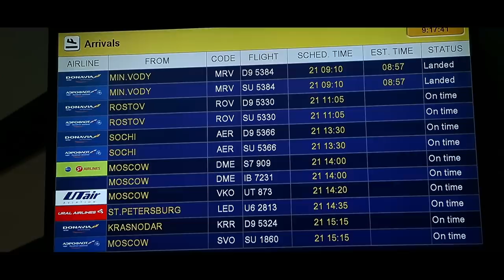Армен Хубларян и Елена Лысова "Ключик к сердцу"